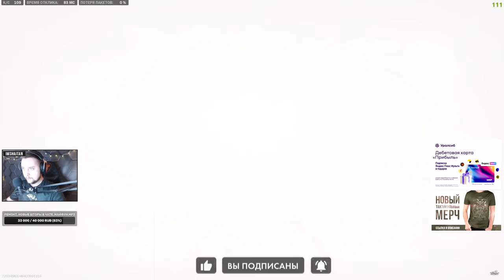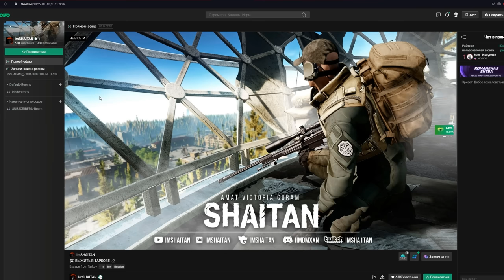МЕТА-КОМПЛЕКТ ОРУЖИЯ • WARZONE 2 №4